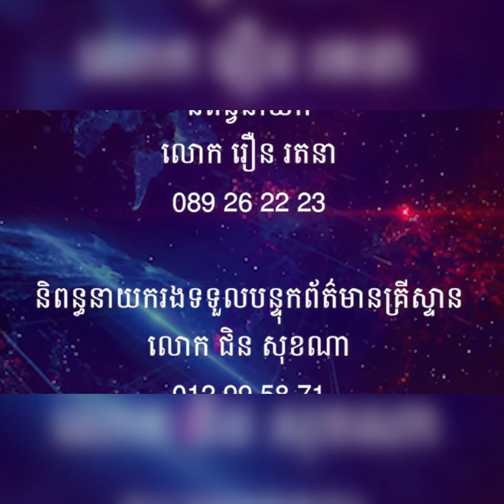ឆេះផ្ទះ ៥ខ្នង ក្នុងស្រុកបាណន់ ខេត្តបាត់ដំបង ខូចខាតសរុបជាទឹកប្រាក់ប្រហែលជាង ២០ម៉ឺនដុល្លារ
ឆេះផ្ទះ ៥ខ្នង ក្នុងស្រុកបាណន់ ខេត្តបាត់ដំបង ខូចខាតសរុបជាទឹកប្រាក់ប្រហែលជាង ២០ម៉ឺនដុល្លារ ខណៈសមត្ថកិច្ច​កំពុងស្រាវជ្រាវរកមូលហេតុ

ផ្ដល់ព័ត៌មានតាមរយៈលេខខាងក្រោម
0️⃣1️⃣2️⃣5️⃣5️⃣3️⃣9️⃣9️⃣2️⃣

ស្វាគមន៍មកកាន់គេហទំព័រ CPN News
គេហទំព័រ ស៊ីភីអិន ញូស៍ ពិភពរឿងរ៉ាវពិតក្នុងសង្គម